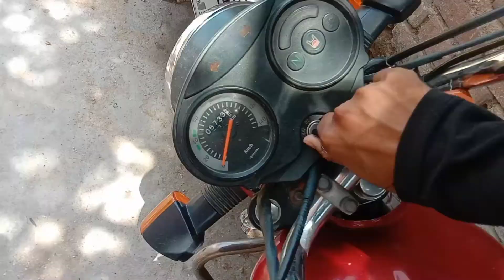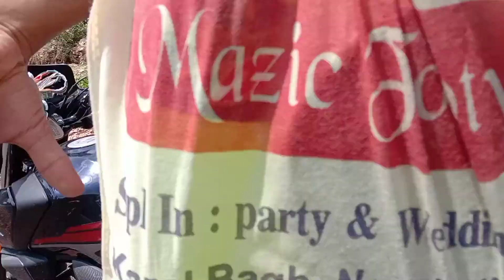Mango🥭 vlog || Inspired by @MSKvlogs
Mango special vlog || Inspired by @MSK

Mango special recipe
Mango special vlog
Mango
Mango in jungle
Aam todne jungle gaya
Aam k din
Mango k liye jungle tak chala gaya